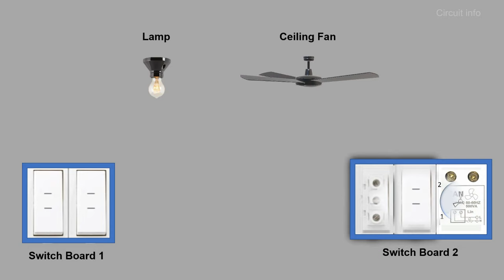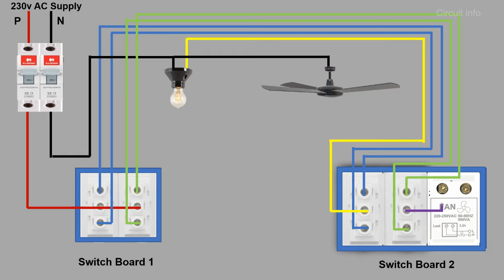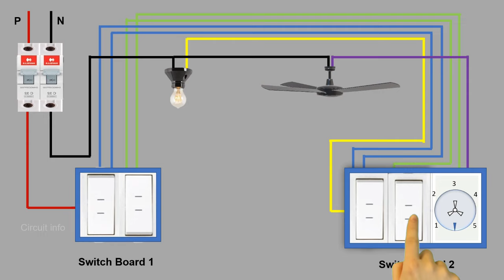2 Way Switch with Ceiling Fan & Light wiring / Bed room wiring / Two way switch connection / Circuit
In this video We can Learn ,How to control Ceiling Fan  From 2 switches ?
1. 2 way switch connection
2. Ceiling Fan Connection
3. Light Wiring

3 Phase Energy Meter and 1 Phase Energy Meter Connection

inverter board
electric board
electric board fitting
electrical engineering
Switch
MCB
RCB
RCD
uk
eee
eeestudy
electric bd
electrical work
wiring
home wiring
circuit breaker
circuit breaker in hindi
electrician
software
house wiring,
electrical wiring,
switch,
switch board,
connection,
uk,
circuit breaker,
MCB,
electric extension board,
how to
light